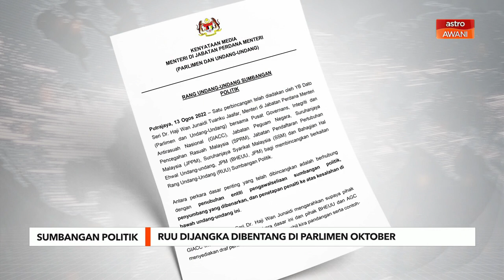Sumbangan Politik | RUU dijangka dibentang di Parlimen Oktober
Satu memorandum Jemaah Menteri berkenaan Rang Undang-Undang (RUU) sumbangan politik dijangka dibentangkan ke mesyuarat Jemaah Menteri pada September.

Ia bagi membolehkan ruu tersebut dibentangkan di sidang Parlimen pada Oktober depan.

Menurut Menteri di Jabatan Perdana Menteri (Parlimen dan Undang-Undang), Datuk Seri Wan Junaidi Tuanku Jaafar, perbincangan telah diadakan bersama beberapa pihak berkepentingan mengenai perkara tersebut.